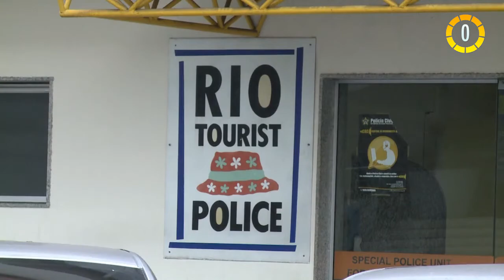In 60 Seconds: Cholera Victims Welcome UN Recognizing Role in Outbreak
In Brazil: US swimmers expected at tourist police in Rio.
In Haiti: Cholera victims welcome UN recognizing role in outbreak.
In Philippines: Freed communist rebel leaders confident ahead of peace talks in Norway.
In Turkey: Making space for coup purge, Turkey starts to release prisoners.